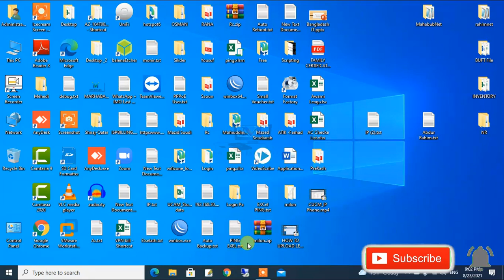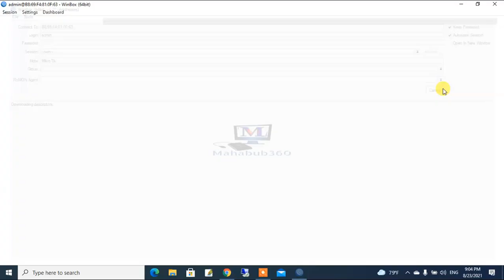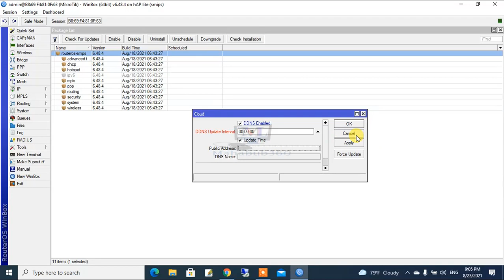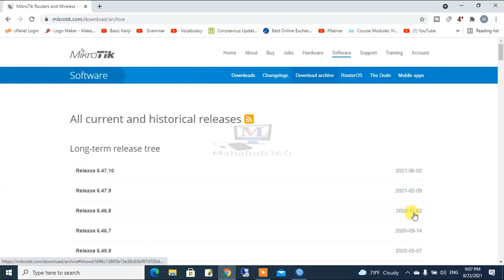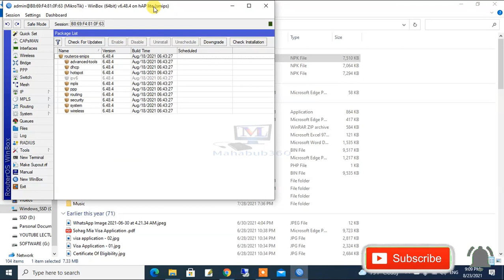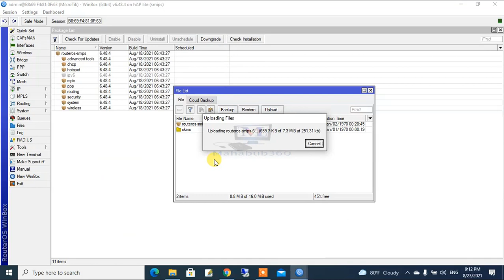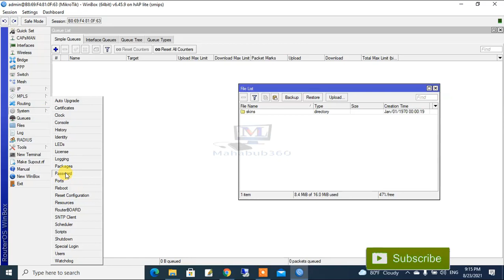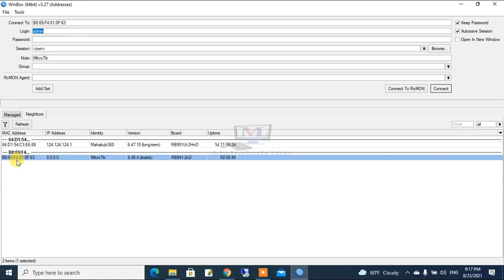Mikrotik Lecture 107:Mikrotik Firmware Version Downgrade or Cloud DDNS Problem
In this lecture i will talk about How to Downgrade MikroTik RouterOS and Firmware Properly,Upgrading MikroTik RouterOS and Firmware using Winbox,How to Downgrade your Firmware,How to Downgrade RouterOS version in Mikrotik,How to Upgrade or Downgrade MikroTik RouterOS Firmware Version.